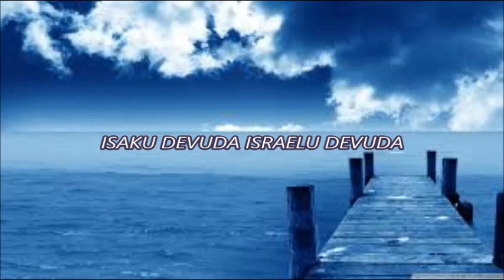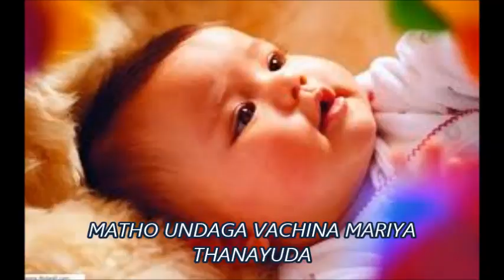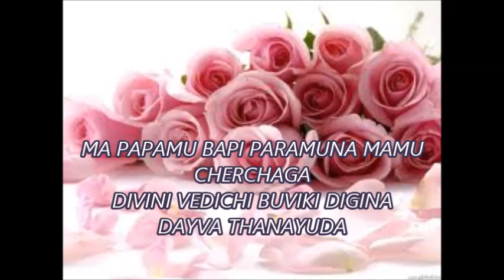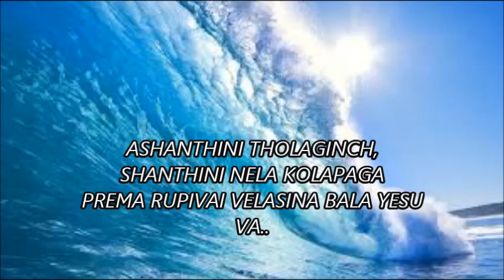emmanuelu devuda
nakemi koduva by vijaya lalitha